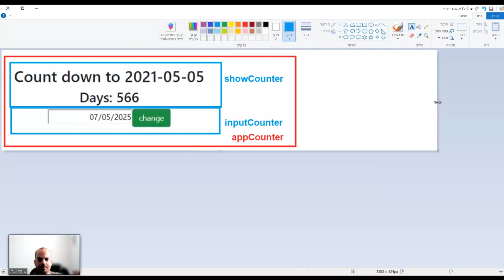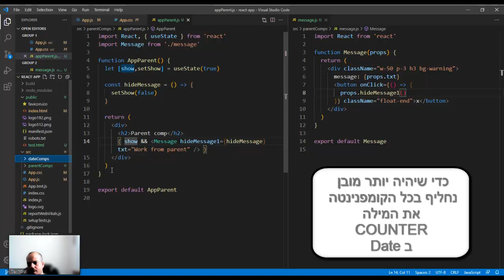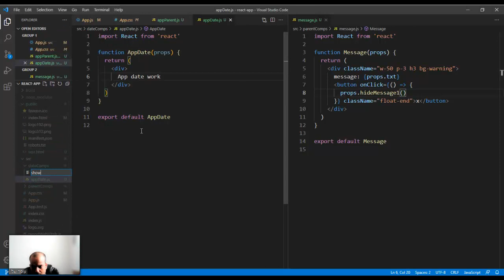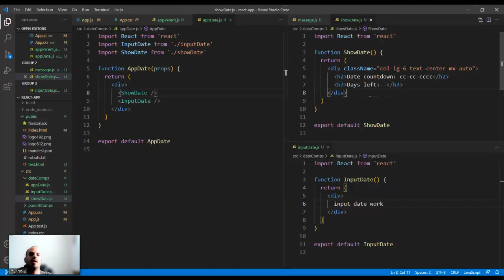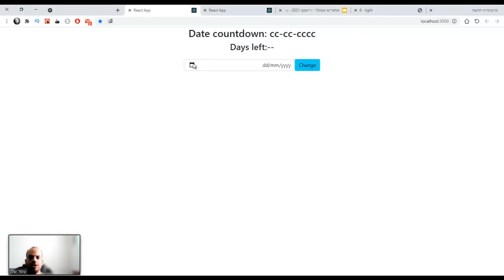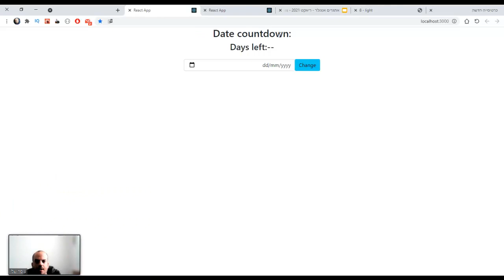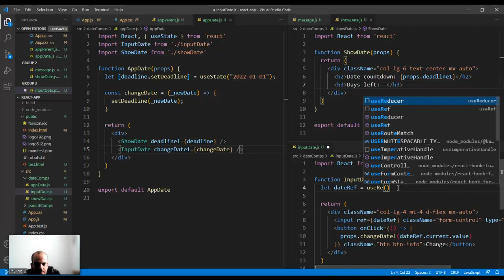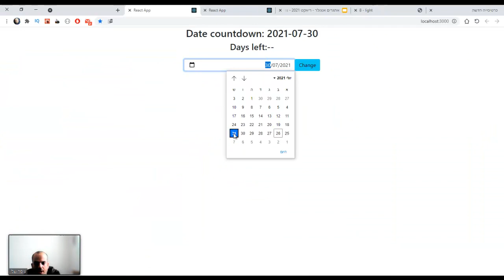REACT HOOKS 🧁⚓ - ח' 7 - תרגול חישוב תאריך ב REACT HOOKS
לאתר הפרימיום שלנו עם מאות סרטונים נוספים בתוך ה
MEAN STACK